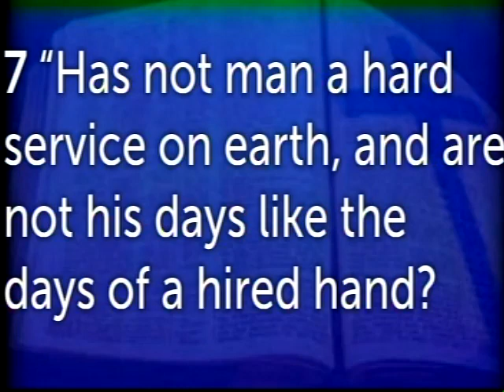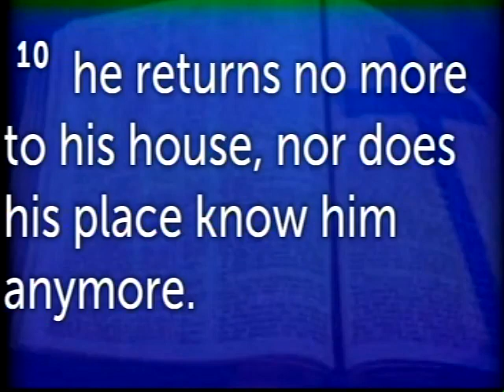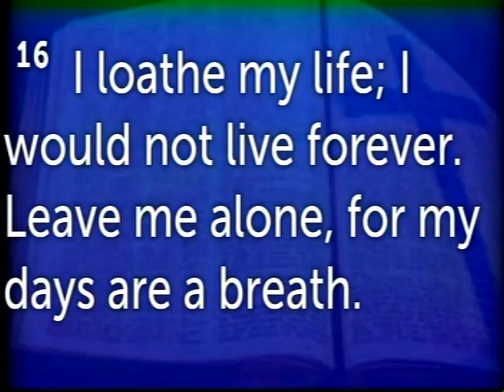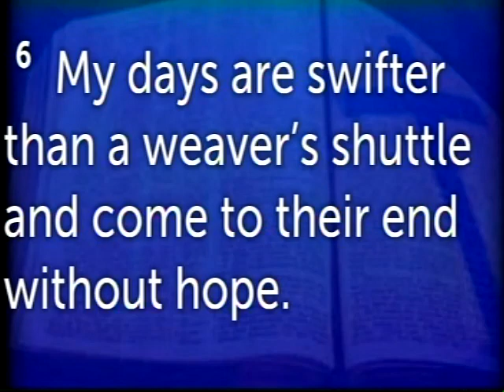The Sufferer of Uz - Part Eight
A study of Job 7:1-21 delivered in Evening Worship on Sunday, August 2, 2020, at Friendship Baptist Church in Springville, Alabama by Pastor Nicholas Gandy